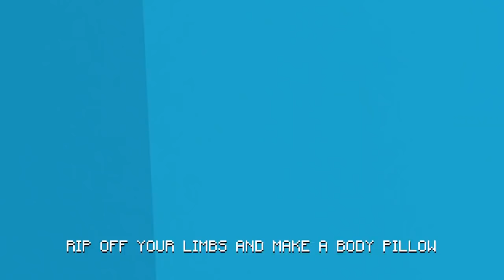All Dan Bull Minecraft raps in one CUZ WHY NOT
Coz why not

in this video i juste mixed in a mixer all dan bull's minecraft rap and putted it in a furnace editor.